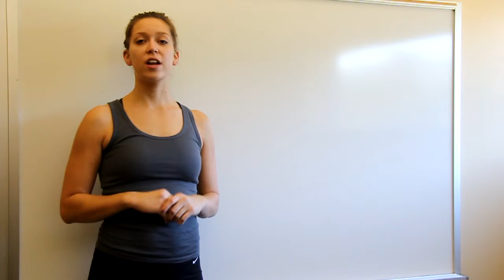Spring Waters Online Sanctuary